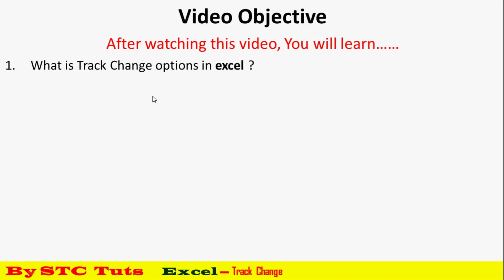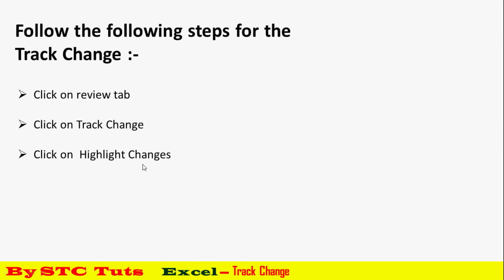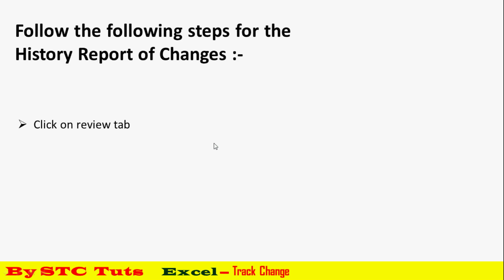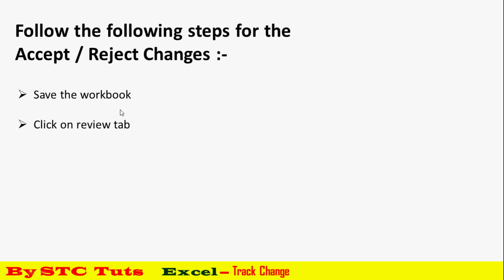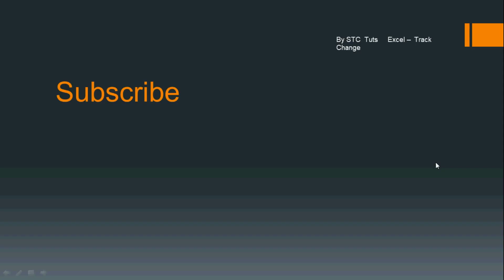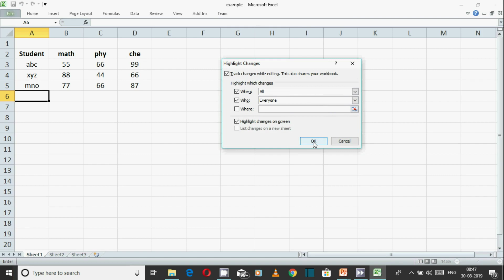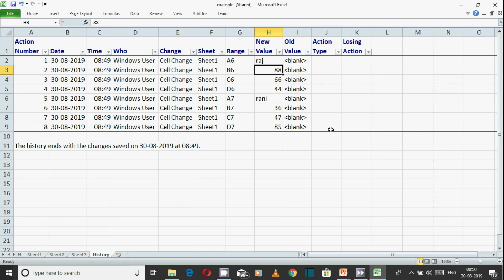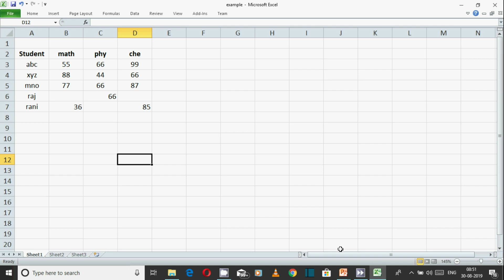Track Change, Accept / Reject Option in Excel (हिंदी में)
Watch Theory & Practical Classes
Theory Class      - 00:25
Practical Class   - 08:24